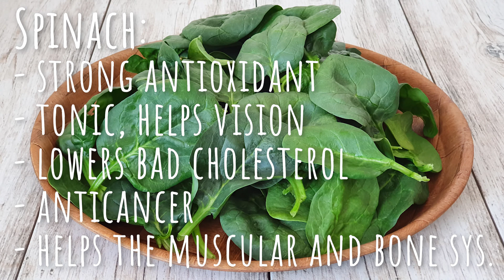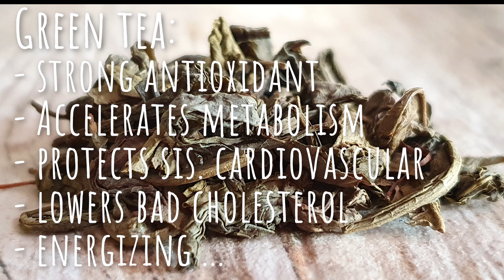Energizing smoothie rich in chlorophyll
Smoothie with energizing effect, antioxidant, detox with spinach, nettles, green tea, lemon, chlorella, spirulina and honey.

👉 Beneficial effects of this energizing smoothie with a lot of chlorophyll:
 - vitaminant (rich in vitamins A, B, K, ..)
- remineralizing agent (rich in calcium, magnesium, iron, silicon, zinc, potassium, phosphate salts)
- tonic,
- oxygenates the blood, oxygen can prevent the negative effects of radiation and help remove heavy metals from cells
- cleans the colon and the entire intestinal tract
- It increases the red blood cells
- helps lower cholesterol
- anti-carcinogenic
- antioxidant
- anti-inflammatory properties,
- beneficial for arthritis,
- rheumatic diseases
- it delays aging
- improves digestion
- prevents insomnia
- anti-microbial
- increases immunity
- strengthens the bones
- good for treating anemia
- prevents kidney stones
- treatment of pancreatitis
- healing effect, good for those suffering from ulcers

📑 Browse chapters:
→ 0:00 Intro
→ 0:15 Ingredients
→ 0:29 Benefits ingredients:
→ → 0:31 Chlorella
→ → 0:31 Honey
→ → 0:40 Spirulina
→ → 0:46 Nettles
→ → 0:50 Spinach
→ → 0:56 Lemons
→ → 1:00 Green tea
→ 1:09 Preparation
→ 2:45 How will it be consumed?
→ 2:50 Final